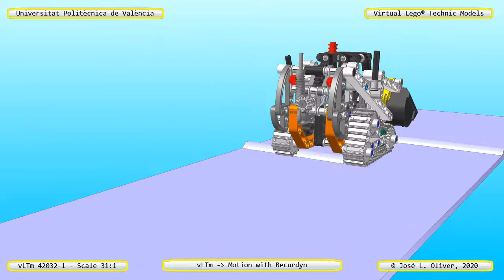vLTm 42032-1 Lego Technic - 84 parts 252 components - a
This is our Virtual Lego® Technic Model vLTm 42032-1.
you will find the "oNe-model" in a format that can be read by any CAD program, one "part" and one "component" in he same format, and the eDrawings® file.
The number of "vitual components" used to create all "virtual parts" of this model was 252. This "virtual model" only needs 84 "virtual parts" for its assembly..
The number of "parts" of any of our "models" are very small compared with the number of "components" needed to create it.
So the time required for the assembly is significantly lower that what you would need if it had to be assembled from its "components", as is done in the actual model.
With the eDrawings® file you can see the "virtual parts" needed to assemble it with any CAD program, and the location of each part in the "virtual model".
You need to know how to conduct the assembly process in the CAD program you choose.
we offer the "virtual parts" needed to assemble this "Virtual Lego® Technic Model", called "vLTm" model.
We do not offer the "virtual components" that were used to create those "virtual parts". We only provide "virtual parts", each consisting of a set of "virtual components" that have no relative motion between them in the final assembly.
Our website aims to help users interested in learning, to create and simulate "Virtual Lego Technic Models" using CAD programs.
Those models can be used to learn how to make a motion simulation by using CAE tools, like the "Solidworks Motion", "Solidworks 2007 Cosmos Motion (ADAMS)" or "Recurdyn". One of our goals is motion simulation.
In this channel you can find some simulations created with ADAMS (Solidworks 2007 Cosmos Motion) and Recurdyn.
Dare to assemble this "virtual model" from its "virtual parts" using the CAD program you choose? In our site you will find the "virtual parts" needed for a small fee. Enjoy and learn.